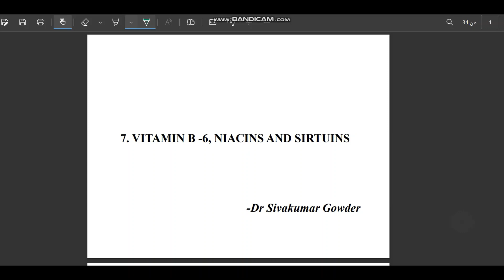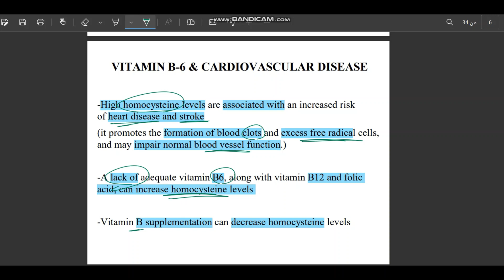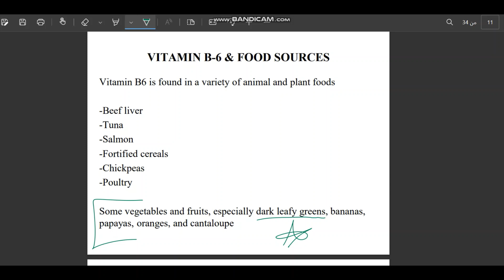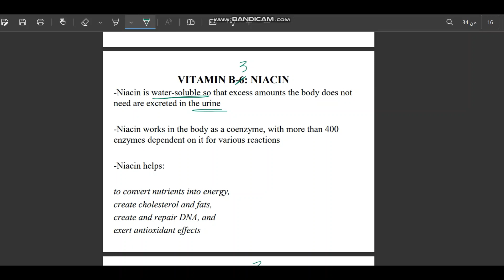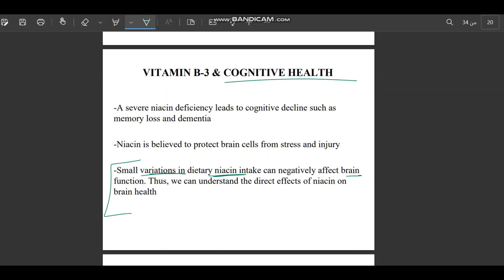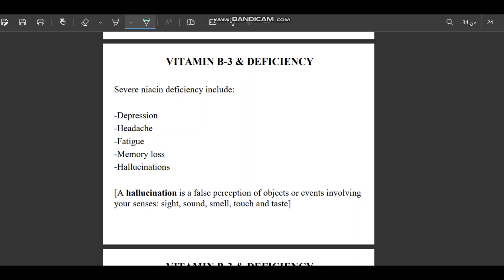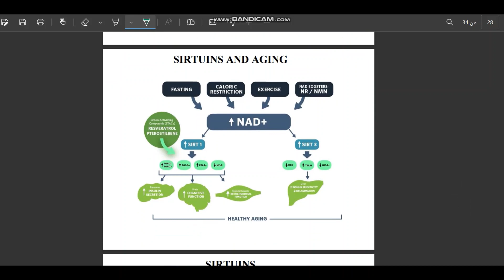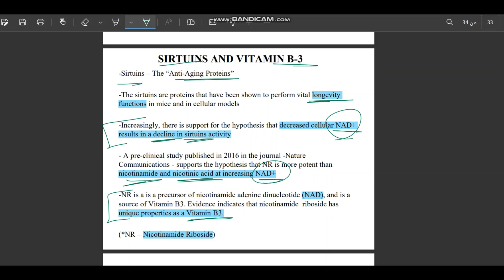Chapter 7 | Nutritional Biochemistry 1